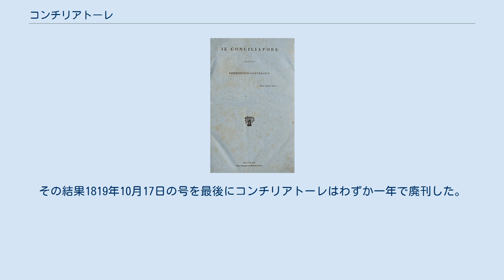コンチリアトーレ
ロンバルド＝ヴェネト王国
シルヴィオ・ペッリコ
ジョバンニ・ベルシェ
コンチリアトーレ(イタリア語: Il Conciliatore）は、1818年9月3日から1819年10月17日の間にオーストリア帝国支配下のロンバルド＝ヴェネト王国で刊行されていたロマン主義文学および政治を扱う雑誌である。
ビブリオテーカ＝イタリアーナから脱退したシルヴィオ・ペッリコやジョバンニ・ベルシェが創刊した。
 雑誌名『コンチリアトーレ』（イタリア語: Conciliatore）はイタリア語の形容詞で「懐柔のための」「調停のための」という意味である。
イタリア語での正式な雑誌名は『Il Conciliatore』と冠詞が付くが、形容詞に冠詞が付いた場合その意味は「調停者」となる。
 オーストリア帝国の支配下に置かれていたミラノを中心とするロンバルド＝ヴェネト王国では、地政学的な背景から極端な反乱分子の弾圧や言論統制などが行われておらず、代わりにビブリオテーカ＝イタリアーナという雑誌を刊行することでイタリア人文学者を介してドイツ文学に代表される外国文学を紹介し、ゲルマン民族的な思想を広めつつイタリア文学やイタリア的伝統への固執を止めさせることが狙われていた。
 この時代にはミラノがかつて存在していたイタリア王国の首都であった経緯から、シルヴィオ・ペッリコ、ウーゴ・フォスコロ、トンマーゾ・グロッシ、ヴィンチェンツォ・モンティ、ピエトロ・ジョルダーニ、カルロ・ポルタ、ジョビータ・スカルビーニ、ジャン・ドメニコ・ロマニョーシなどの有力な文学者が集結していた。
またアレッサンドロ・マンゾーニ、ピエトロ・ボルシェーリ、ルドヴィーコ・ディ・ブレーメ、ピエトロ・ボルシェーリ、ジョバンニ・ベルシェなどがミラノで経験を積んでいた時期にも重なり、ビブリオテーカ＝イタリアーナ誌はこういったイタリア人文学者の執筆者を多く抱えていた。
そしてイタリア語での執筆や自由な言論が許され、このことから発刊に対して大きな反発や批判はなく、創刊当初は順調であった。
 しかしながら当時のプロイセン王国やフランス、イギリスなどではロマン主義が流行し始めており、ビブリオテーカ＝イタリアーナによりそれがイタリアに流入。
執筆者の間で古典主義とロマン主義の対立が発生し、ロマン主義者たちはビブリオテーカ＝イタリアーナを次々に脱退した。
この脱退が、コンチリアトーレへの創刊に結び付く。
 脱退者のうち、シルヴィオ・ペッリコおよびジョバンニ・ベルシェはロマン主義を啓蒙するため、ペッリコと交流があったフェデラーティの黒幕的存在である開明貴族フェデリーコ・コンファロニエリや起業家ルイージ・ポロ・ランベルテンギの積極的な資金援助を受けて、文学及び政治を取り扱う雑誌『コンチリアトーレ』を1818年9月3日に創刊した。
 ペッリコとベルシェの他にも、ピエーロ・マロンチェッリ、アデオダート・レッシ、ルドヴィーコ・ディ・ブレーメなどが創刊に協力し、雑誌の印刷を請け負ったのはヴィンチェンツォ・フェッラーリオという愛国的な活版印刷業者であった。
 またその後、ジャン・ドメニコ・ロマニョーシやメルキオーレ・ジョイア、ジュゼッペ・ペッキオ、エルメス・ヴィスコンティなどが執筆者としてこの雑誌に参加。
アレッサンドロ・マンゾーニやウーゴ・フォスコロも亡命や社会的立場を理由に参加こそしなかったが、コンチリアトーレに積極的な協力者であった。
この結果、コンチリアトーレはイタリアにおけるロマン主義運動の中心となっていった。
 コンチリアトーレの内容は主に科学、文学、芸術、農業、経済学、哲学などであり、政治分野を除けば革命的要素はほとんど無かった。
しかし古典主義や伝統文化を重んじるオーストリア帝国は、ロマン主義者が中心となって創刊されたコンチリアトーレを創刊当初から警戒し、ロマン主義運動の中心となるにつれ厳しい検閲を課していった。
特にペッリコは当局から強い圧力を掛けられており、1819年10月26日には逮捕され収監こそされなかったがこれ以上政治的内容の出版物を発行しないよう警告を受けた。
その結果1819年10月17日の号を最後にコンチリアトーレはわずか一年で廃刊した。
 なお、その翌年には、創刊に携わったペッリコとマロンチェッリは逮捕されている。